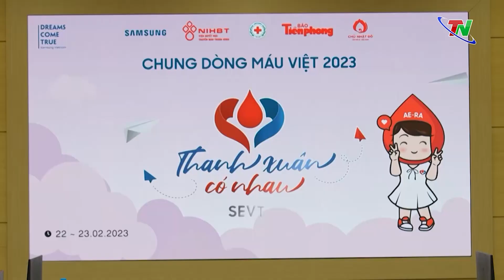Chương trình hiến máu tình nguyện “chung dòng máu Việt”